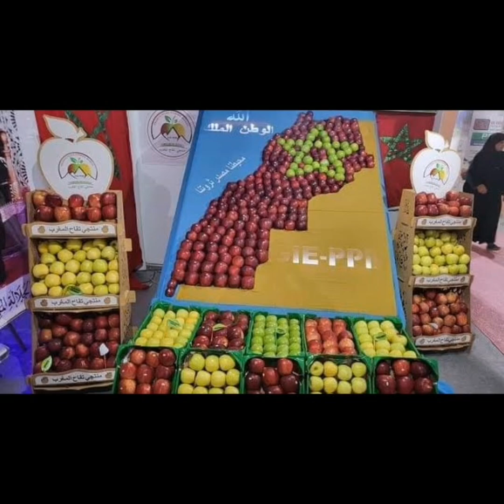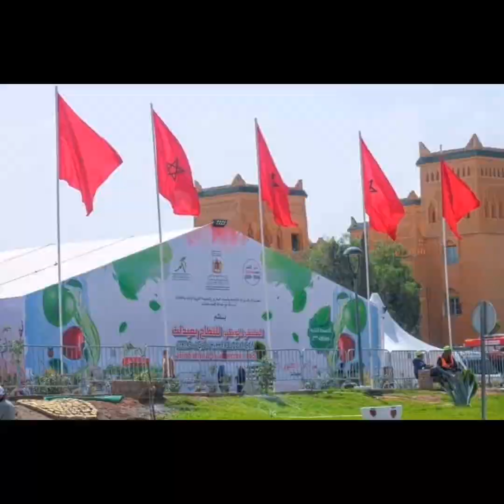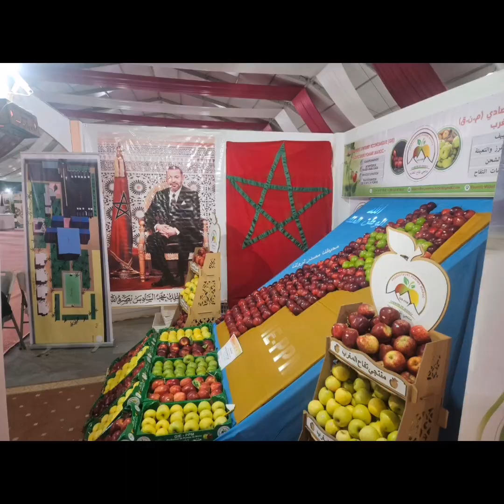#‏نظافة#القلب#والضمير#الحي#نعمةٌلايملكها الجميع تمسك بنفسك جيداًواحرص أن تكون قابضاًعلى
اجمل مافي الحياة أن ينعم الله عليك بأحباب ليسوا من دمك ولا يعرفون عنك سوى كلماتك ومع ذلك تفيض قلوبهم إحتراما وتقديرا لك لكم مني كل الحب والتقدير انتم فعلا احلى صحبة.يسرقنا الإنتظار من
أنفسنا..فيمضي العمر و
نحن ننتظر...فترانا
ننتظر أفراحا لم تأت
بعد..وسعادة لم نعشها
        بعد..
وأمنيات لم تتحقق بعد
ونكتشف بعد فوات
 الاوان أننا عشنا الانتظار
أكثر من الحياة ذاتها..!!🌹